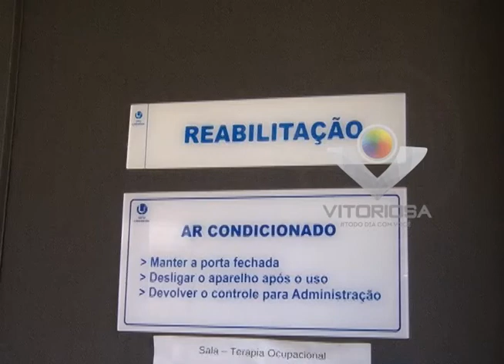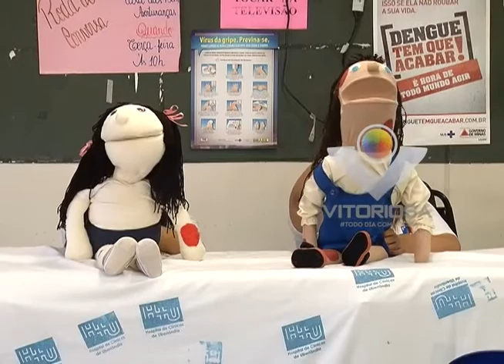Termina na sexta-feira (30) a semana mundial de luta contra o preconceito pela hanseníase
Reportagem: Vinícius Lemos; Imagens: Maurício Florentino;
Jornal da Vitoriosa e Portal Uipi de 28/01/2015